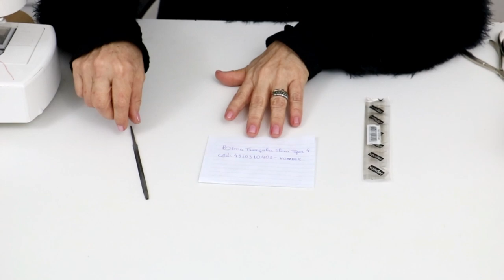COMO AFIAR ALICATE DE UNHA EM CASA. DIY - NAIL CLIPPERS AND CUTICLES.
Amigas e amigos.
Como afiar alicate de unha em sua casa. Economize tempo e dinheiro, experiência comprovada! DIY - Nail Clippers and cuticles.

Especificação da ferramenta:
Lima Triangular Slim Taper 4
Código: 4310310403 - Marca Vonder ou similar.

ABC Formaturas
Empresa Especializada em Fotografia Infantil e Eventos Sociais